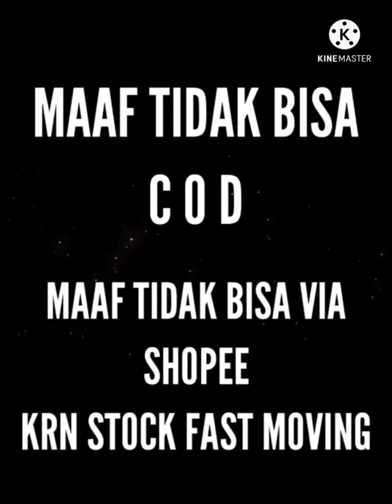NEW ARRIVAL GAMIS SYARI RAFASYA THE SERIES ORI BY DANEENA FASHION SERIAN 4 WARNA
Gamis Syari
Rafasya The Series
Ori by Daneena Fashion
Harga 345.000